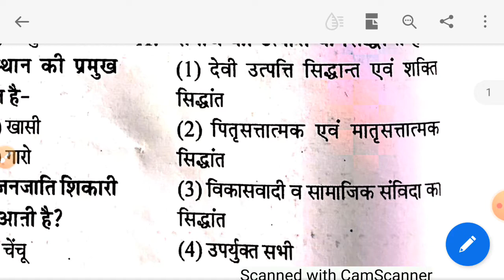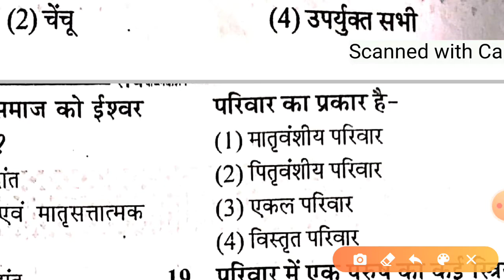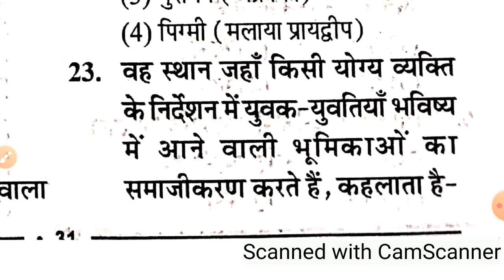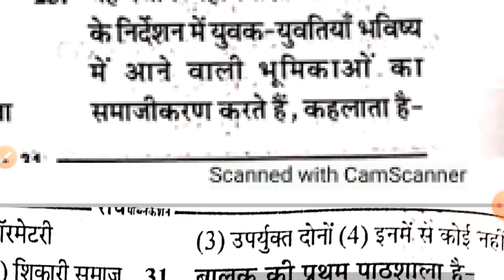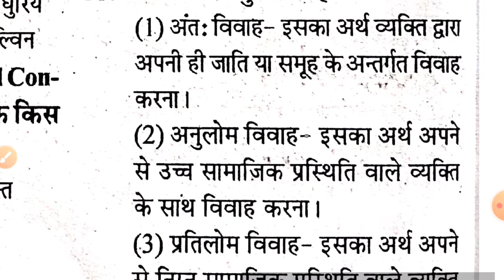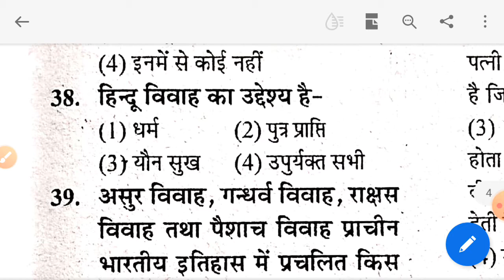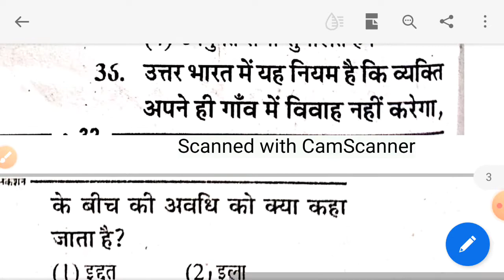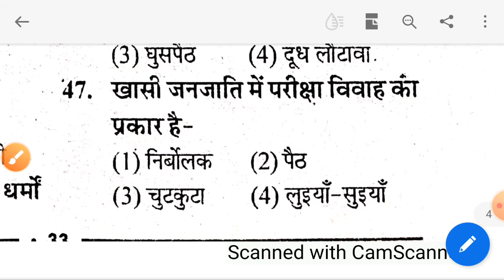भारतीय समाज कि विशेषताएं के वस्तुनिष्ठ प्रश्न by Kuldeep Bhagat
UPSC, RPSC teacher exam, SSC exams, CPO CGL exam, all PSC exam preparation,  लैंगिक संवेदनशीलता,reet level-2 के प्रमुख प्रश्न